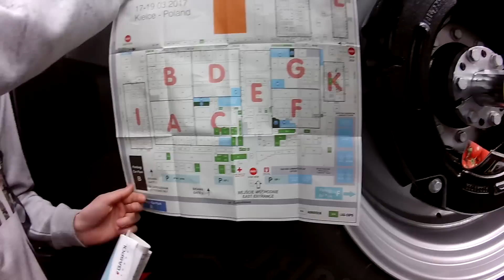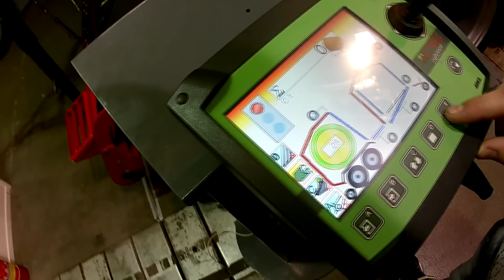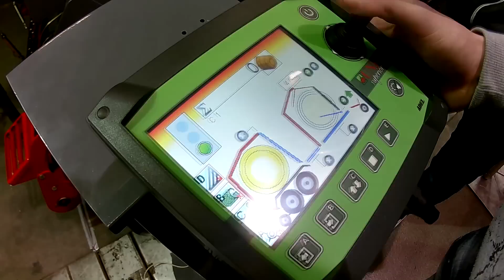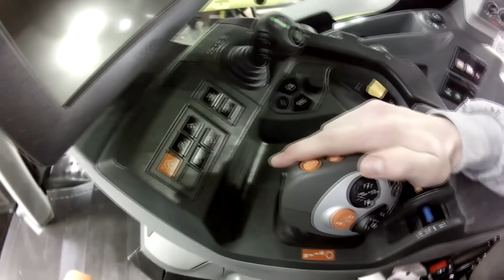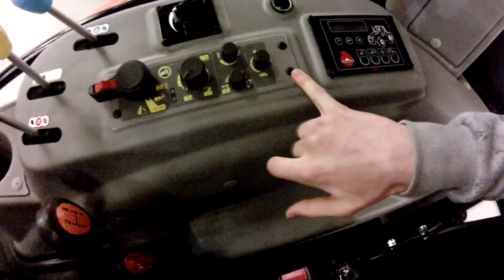AGRO-TECH KIELCE 2017//MIKI// KAZIK//VVICTOIY//PrawilnyOFF-ROAD//KACZY!!!